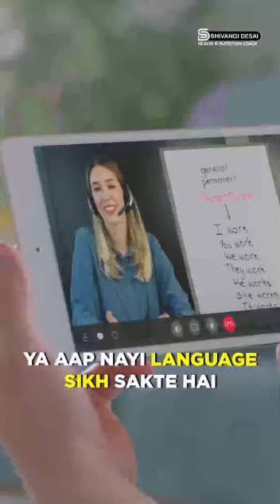how to exercise the brain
Video from Kapil Jaiswal